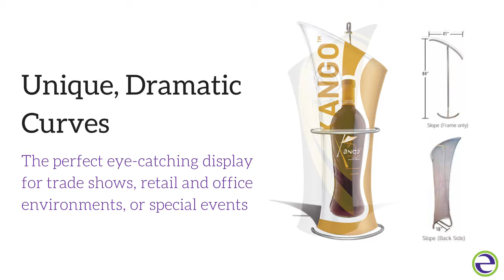Allure Fabric Displays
The Allure fabric trade show display is an affordable and unique fabric tension display stand that offers the perfect combination of style and substance. It can be used for displaying products and graphics at trade shows, retail and office environments, and special events. The attractive and dimensional twist on the traditional banner stand offers a modern, stylish way to stand out in the marketplace and get noticed.